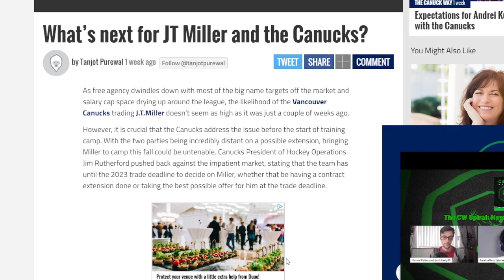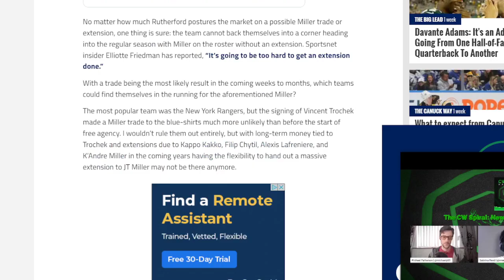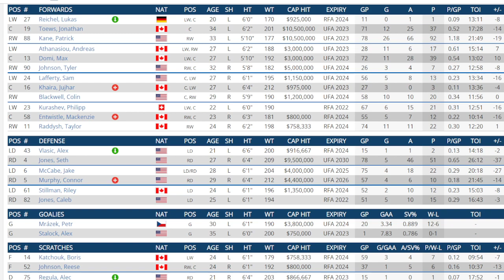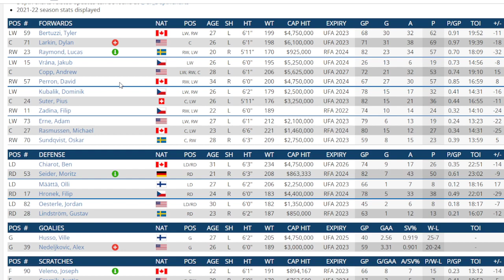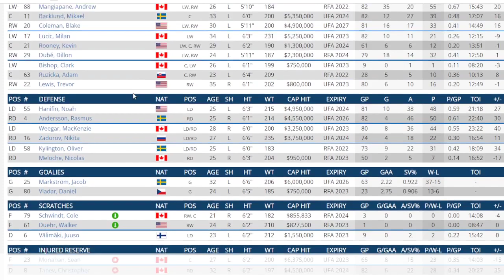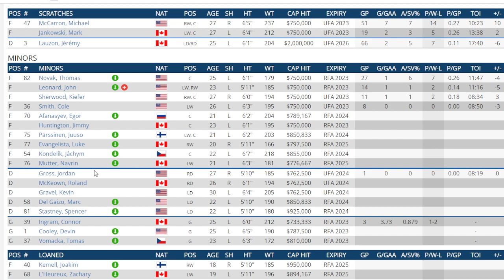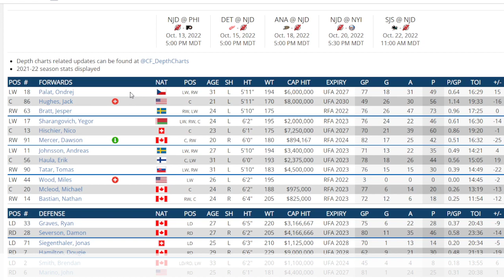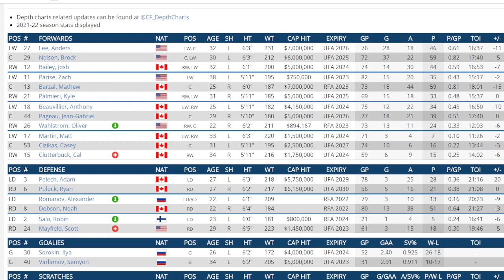NHL News And Rumours Frolic . J.T. Miller Likely Out Of Vancouver ? 5 Teams He May Go And The Cost.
I look at the likelihood of JT Miller leaving the Vancouver Canucks and what it might take to acquire him . We look at some 3 ways trades as well.